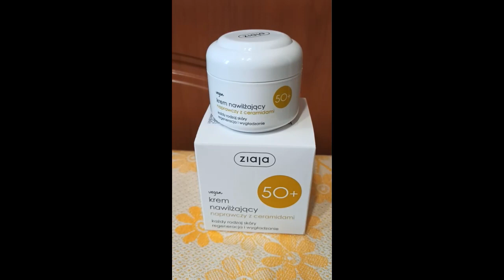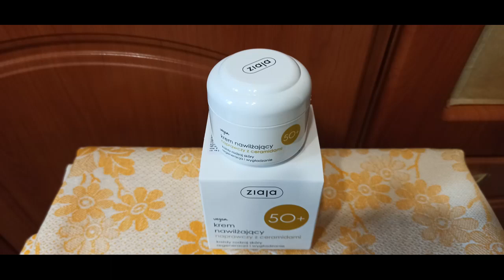Недорогой крем для лица Ziaja увлажняющий, восстанавливающий 50+ (50 мл). Inexpensive facial face...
Недорогой крем для лица Ziaja увлажняющий, восстанавливающий 50+ (50 мл). Inexpensive facial face cream is moisturizing, restoring 50+ (50 ml).